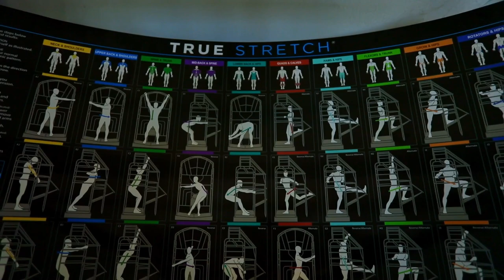WHAT IS CROSSFIT? Level 2 trainer Ashish Gurung | Suresh Deba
This show will primarily focus on discussions about athletes and fitness with the legends themselves. Sharing their knowledge collected from years of hard work and events that may sound.

Presenter/Host:
Suresh Deba
Director:
Suresh Deba

Producer:
Suresh Deba

Camera
: Jiban Rai

Script:
Suresh Deba

Edit
: Jiban Rai
Color:
Jiban Rai
Production Coordinator:
 Sabin Shrestha
Graphic Design
: Jiban Rai
(Vivid Branding)